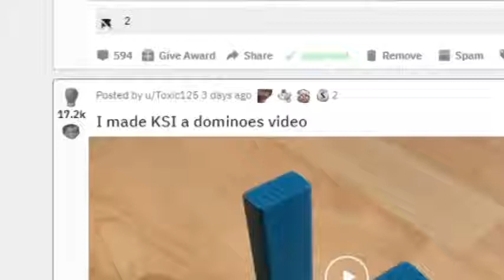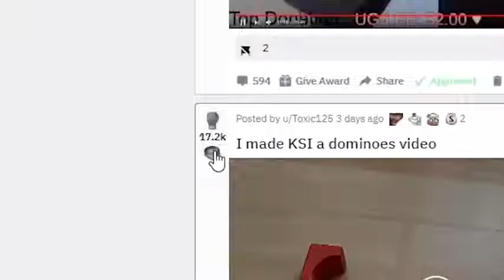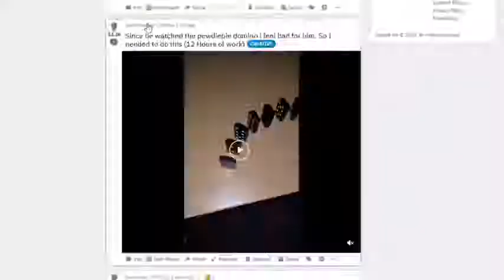KSI Gets Absolutely Mugged Off By His Reddit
Original Video :
( 👆 if blank = idk )

About Channel ⏩ :
  Welcome to Sidemen Alert. This channel includes short and Funny Clips from all the Sidemen Channels incuding: MoreSidemen , SidemenReacts , SidemenShorts , KSI , JJ Olatunji , KSIClips , etc.

The Sidemen are a group of Seven Friends having fun making Funny Videos on Youtube which are known as The Sidemen Show aka Sidemen Sunday.

🔽All sidemen also have their Personal identities as follows🔽 :
JJ         ⏩  KSI    aka JJ Olatunji
Harry    ⏩  W2S  aka Wroetoshaw
Simon  ⏩  MiniMinter
Vik        ⏩  VikkStar123
Tobi      ⏩  tbjzl
Josh     ⏩  Zerkaa
Ethan    ⏩  Behzinga